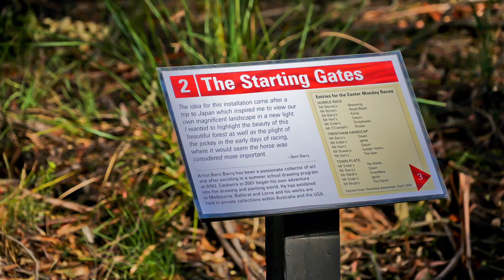Only a Jockey at Trentham 24 March 18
Only a jockey: 100 trees 1000 metres fabric.

The Trentham Easter Art & Craft Show is pleased to announce that it is a major sponsor for ‘Only A Jockey’, a new installation project designed by Trentham resident and artist, Bern Barry.

This free installation entails wrapping 100 trees in 1,000 metres of brightly coloured fabrics representing jockey silks.

Only A Jockey represents the plight of jockeys in the early years of racing, where often the horse was considered more important than the jockey.

Discover the delights of the Trentham Wombat Trail and explore the history of the old Trentham Racecourse.

Meet the artist, Bern Barry, at 2pm on Easter Friday, Saturday, Sunday and Monday where he’ll talk about the project and how it all came about.

Race-goers enter on foot via Golden Point Road (approx. 500 metre walk). Parking available on Rahills Road and Gleeson Street.